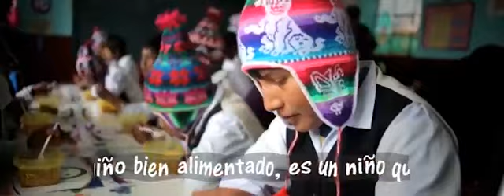Un niño bien alimentado es un niño que aprende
Los alimentos ricos en hierro ayudan a prevenir la anemia. Un niño bien alimentado, es un niño que aprende, juega, canta, ríe y crece saludable. Es nuestra meta en Midis QaliWarma👍
✅ Trabajamos para que niños, niñas y adolescentes mejoren la atención, asistencia y permanencia en clases.